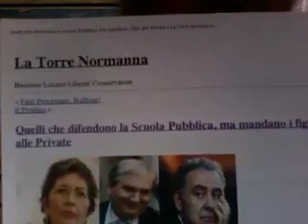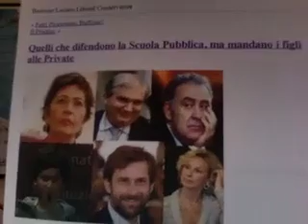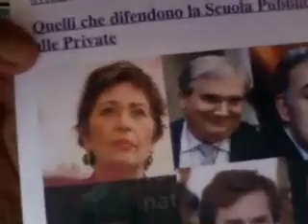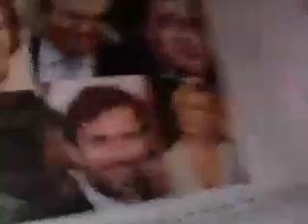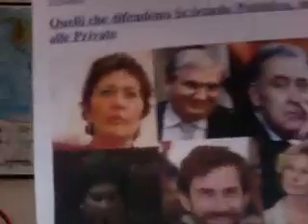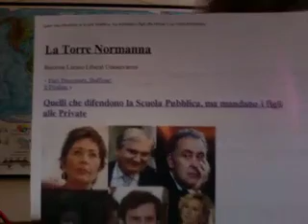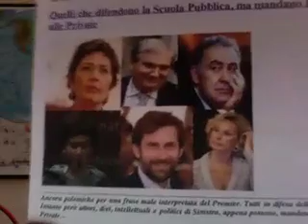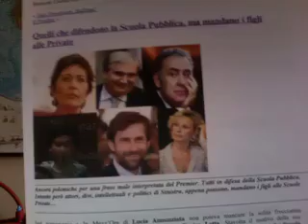MICHELE SANTORO E LE SCUOLE PRIVATE.mov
Difendono a parola la Scuola Pubblica ma poi mandano i loro figli nelle Scuole Private